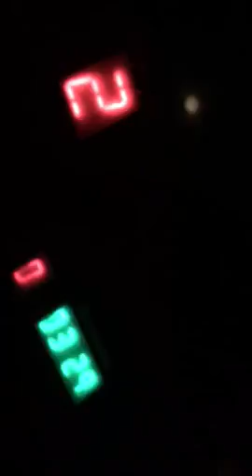I will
Last thing but I would've had a Peter Pan tickets